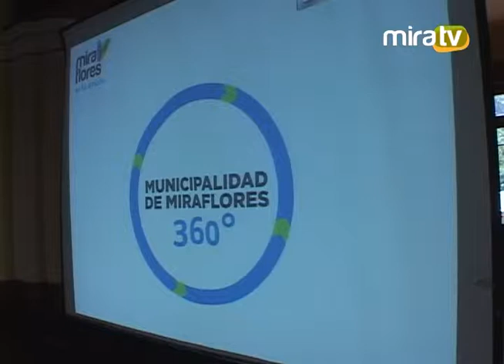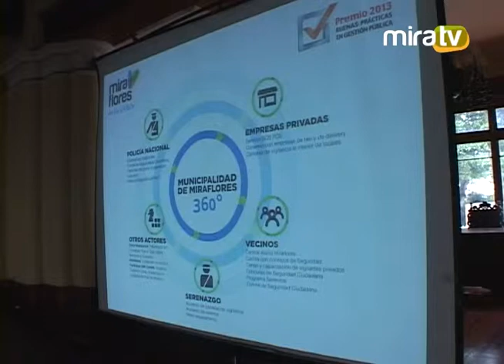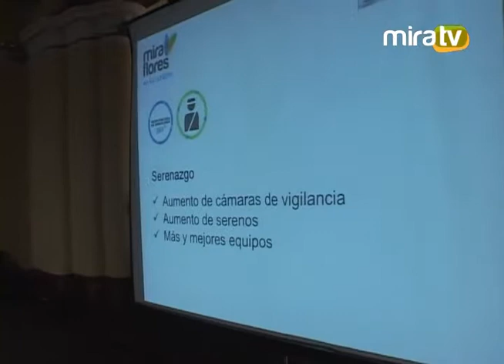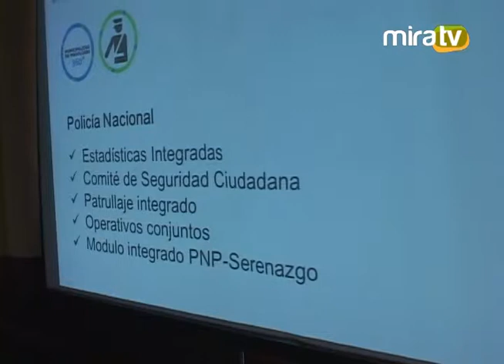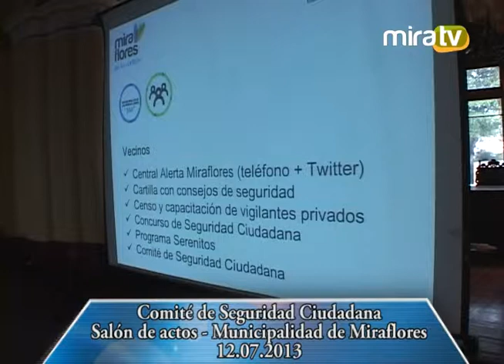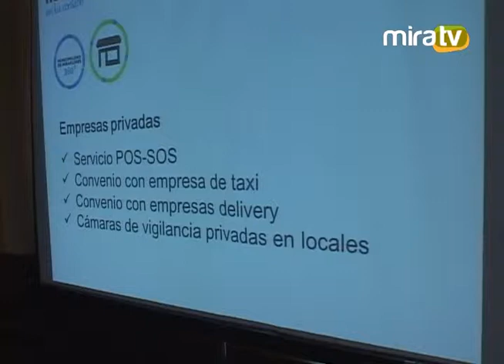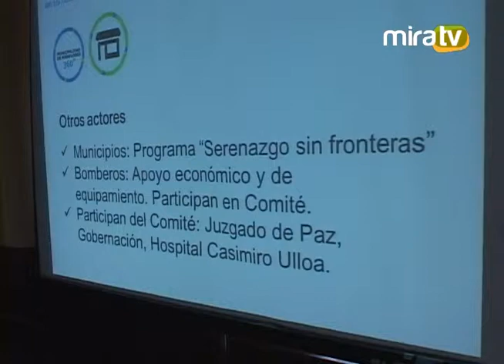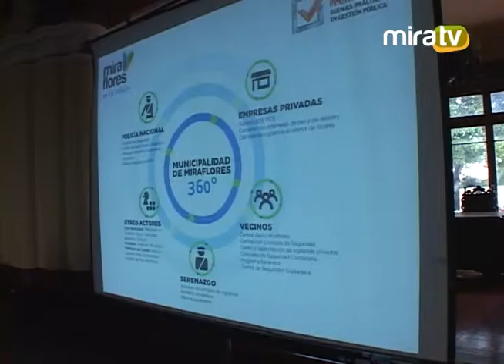Comité de Seguridad Ciudadana -12.07.2013